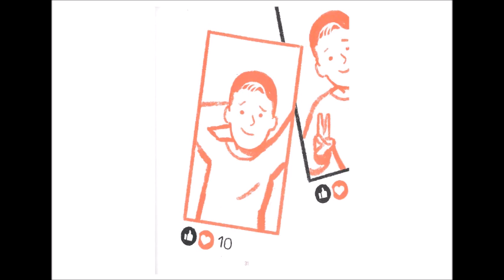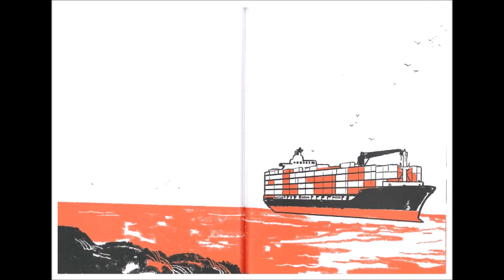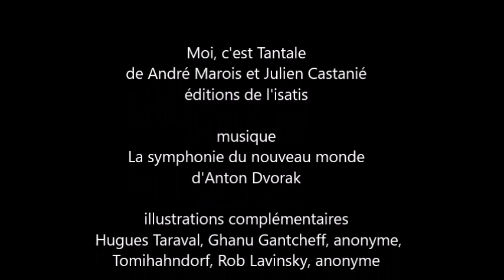1, 2, 3 albums 2020 V1 "Moi, c'est Tantale"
lecture de l'album "Moi, c'est Tantale" en jeu dans l'opération "1, 2, 3 albums 2020"
Le vote des élèves de la classe désignera son album préféré à l'issue de toutes les lectures.